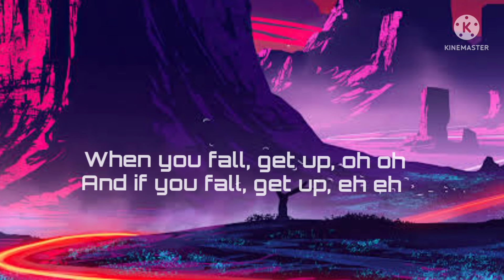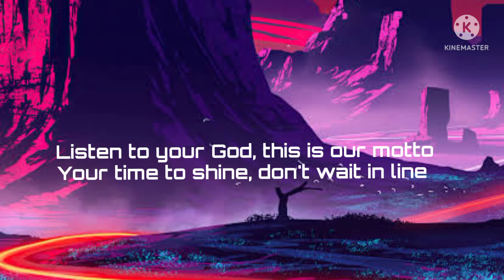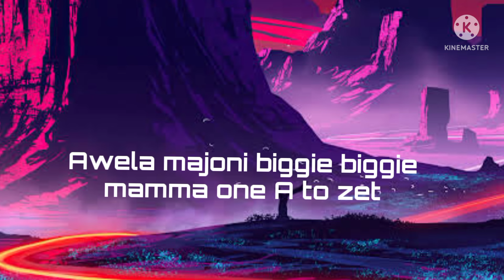WAKA WAKA - SHAKIRA